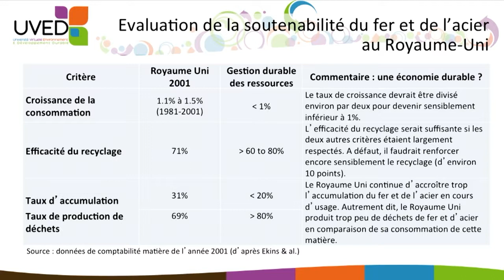Growth and the limitations of recycling : outlook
François Grosse, Co-founder and President of ForCity, discusses the three conditions that must be met in order to significantly reduce non-renewable resource withdrawals. He confronts them of the United Kingdom and, on this basis, discusses the implications, highlighting the need for a decoupling between well-being and material growth.